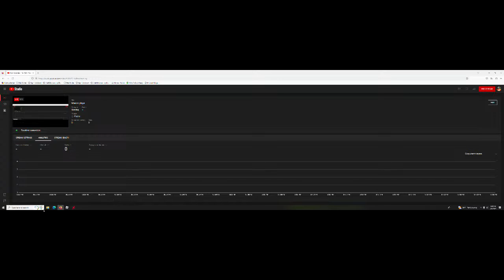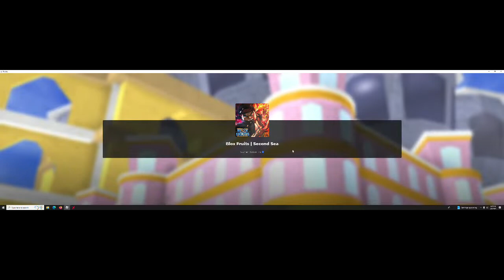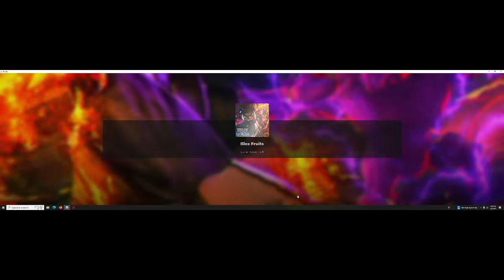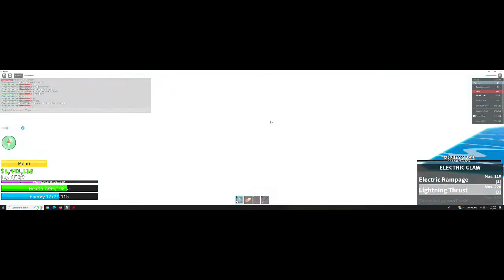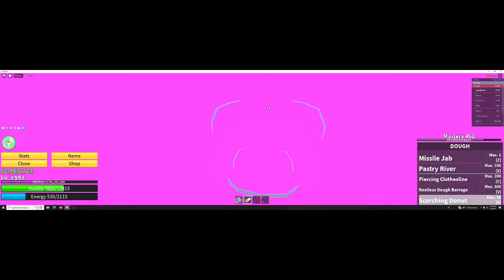Mason plays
Games!